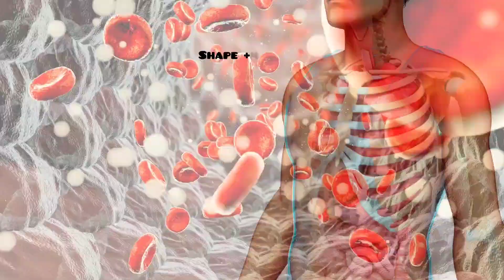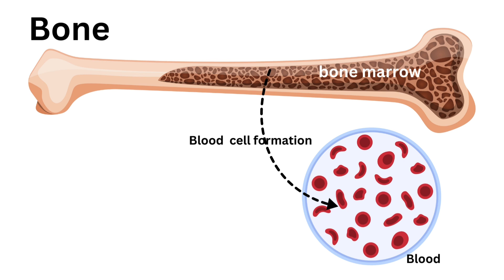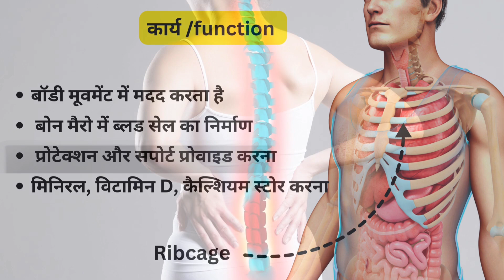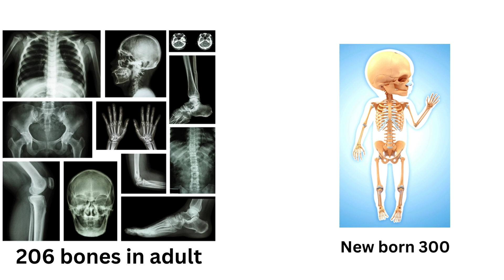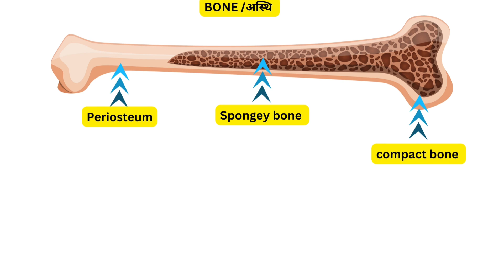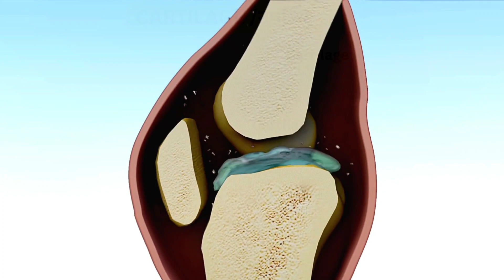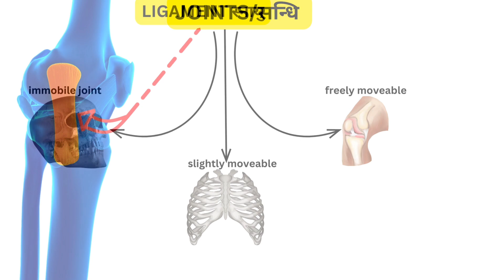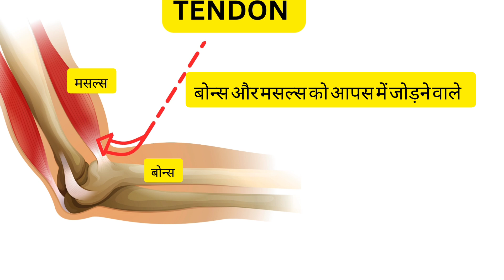skeletal system(अस्थि तंत्र )|bones, ligaments, cartilage, tendon, joints in hindi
Skeletal system
the skeletal system
skeletal system diagram
skeletal system anatomy
Skeletal system class 11
locomotion and movement class 11
neet
Asthi tantra
asthi tantra by neetu chaudhary
Bones
skeletal musules
skeletal system musules
skeleton
skeletal system physiology
cartilage
ligaments
joints
bone marrow